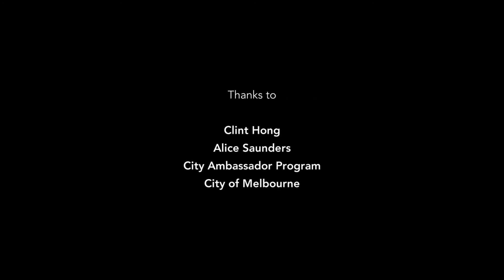The World From a Corner: Melbourne City Ambassadors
City Ambassadors are a distinctive presence on the streets of Melbourne. See what it’s like to show the world your home.

May 2016